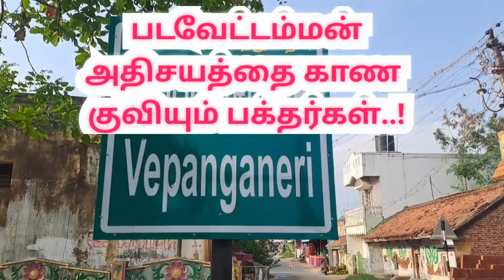வேலூர் படவேட்டம்மன் கோவில் அதிசயம் வேரோடு சாய்ந்த மரம் |Padavettamman Temple Veppankaneri Vellore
வேரோடு சாய்ந்த மரம்..!

மீண்டும் நிமிர்ந்து நின்ற அதிசயம்..! பூஜை செய்து வழிபடும் கிராம மக்கள்..!

வேலூர் மாவட்டம் கே.வி.குப்பம் அருகே
வேப்பங்கநேரி  படவேட்டம்மன் கோவில் முன் இருந்த ராட்சத மரம் சூறைக் காற்றுடன் பெய்த மழையில் பெயர்ந்து விழுந்தது. அதன் கிளைகள் வெட்டப்பட்ட நிலையில், அந்த மரம் மீண்டும் எழுந்து நிற்பதாக கூறி பொதுமக்கள் வழிபாடு நடத்தி வருகின்றனர்.

தமிழகத்தில் வாழும் மக்களில் பலர் அதீத தெய்வ நம்பிக்கை கொண்டவர்களாக இருப்பார்கள். நம்ம ஊரை பொறுத்தவரை அறிவியலுக்கும், ஆன்மிகத்துக்கும் மறைமுக பிணைப்பு இருந்துதான் வருகிறது. அறிவியலுக்கு அப்பாற்பட்டதுதான் ஆன்மிகம் என்று சொல்லும் தீவிர ஆன்மிக வாதிகளும், கடவுளே இல்லை என்று சொல்பவர்களும் இருக்கின்றனர்.

பல இடங்களில் தெய்வ நம்பிக்கை என்பது  மரத்தில் இருந்தே பெருகுகிறது...! பேசுபொருளாகிறது...! அதிசய வழிபாட்டு தலமாகவும் மாறுகிறது..! என்றால் அது மிகையல்ல..!  அந்த வகையில்  வேரோடு சாய்ந்து விழுந்த மரம் அதுவாகவே நிமிர்ந்து நின்றதாக நம்பி பொதுமக்கள் வழிபட்டு வருவது. வேலூர் மாவட்ட மக்கள் இடையே பரபரப்பாக பேசப்பட்டு வருகிறது. மேலும் இது சம்பந்தமான வீடியோ காட்சிகள் தற்பொழுது சமூக வலைதளங்களிலும் வைரலாக பரவி வருகிறது.

வேலூர் மாவட்டம் கே.வி.குப்பம் மற்றும்
வேப்பங்கநேரி அதன் சுற்றுப்புறக் கிராமங்களில் கடந்த (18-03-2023)  இரவு பலத்த மழை பெய்தது. அப்போது பலத்த சூறைக்காற்றுடன் கூடிய ஆலங்கட்டி மழையும் ஆங்காங்கே பெய்துள்ளது. இதன் காரணமாக பல இடங்களில் மின் கம்பங்கள், மரங்கள் மற்றும் வீடுகள் ஆகியவை பாதிப்புக்கு உள்ளாகியது..

அப்பகுதியில் கம்பீரமாக காட்சியளித்த அந்த மரம் கடந்த சில தினங்களுக்கு முன்பு பெய்த மழையால் வேரோடு சாய்ந்து விழுந்தது.

இந்நிலையில் கிராம மக்களோ அல்லது பணியாளர்களோ அந்த மரத்தை அப்புறப்படுத்தாமல் இருந்த நிலையில் சரிந்து விழுந்த அந்த மரம் தானாக நிமிர்ந்து நின்றதாக அப்பகுதியினர் கூறுகின்றனர்.

மேலும், அந்த மரத்துக்கு தெய்வ சக்தி இருப்பதாக நம்பி வேப்பங்கநேரி பகுதி இந்து மக்கள் வழிபாடு நடத்தி வருகின்றனர்.

 மேலும்  காலை - இரவு நேரங்களில் வழிபட்டு மரத்திற்கு மஞ்சள், குங்குமம் வைத்து பக்தி பரவசத்துடன் மக்கள் கும்பிட்டு வருகின்றனர். இந்த விஷயம் காட்டு தீயைப்போல பரவியதால் சுற்று பகுதியில் உள்ள கிராம மக்களும் சம்பவ இடத்துக்கு வந்து மரத்தை வழிபட்டு செல்கின்றனர்.

பகல் நேரங்களில் அப்பகுதியில் வந்து செல்பவர்கள் சில நொடிகள் மரத்துக்கு அருகே நின்று பய பக்தியுடன் பார்வையிட்டு செல்கின்றனர். சுற்றுவட்டாரத்தில் உள்ள ஏராளமான பெண்கள் அவரவர் குறைகளை சொல்லி வேண்டியும் நேர்த்தி கடனையும், செலுத்திவிட்டு செல்கின்றனர் .

இதனால் வேப்பங்கநேரி
 மரத்துக்கும், அக்கிராமத்திற்கும்  மவுசு கூடியுள்ளது. அதிசய மரத்தை குறித்து சமூக வலைத்தளங்களில் பலரும் கருத்துக்களை பகிர்ந்து வருகின்றனர்...!

Vellore KV Kuppam
Veppankaneri Padavettamman Temple

Veppankaneri Vellore Padavettamman Temple
padavettamman temple vellore

வேலூர் கே.வி.குப்பம்
வேப்பங்கநேரி  படவேட்டம்மன் கோவில்